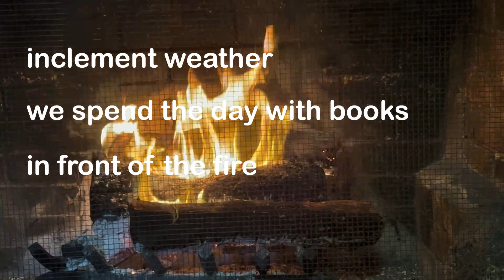INCLEMENT WEATHER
A Video Haiga